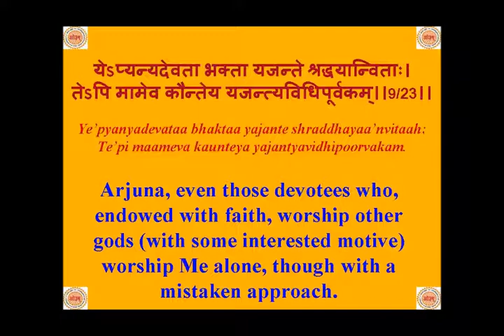गीता अध्यायः 09, श्लोकः 23 आङ्ग्लहिंद्यर्थसहिता। Bhagwat Geeta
Video from Aiims